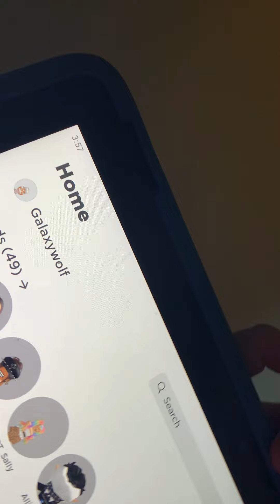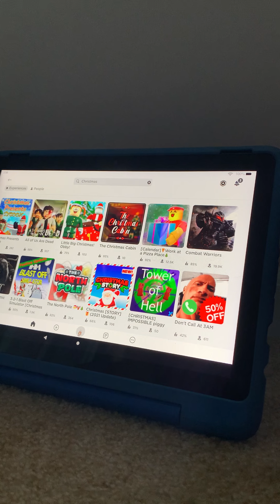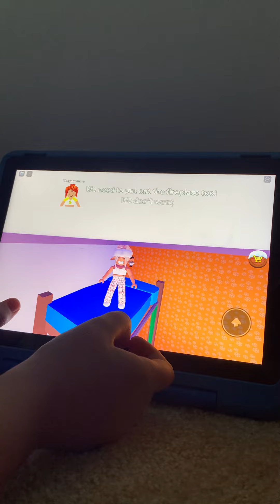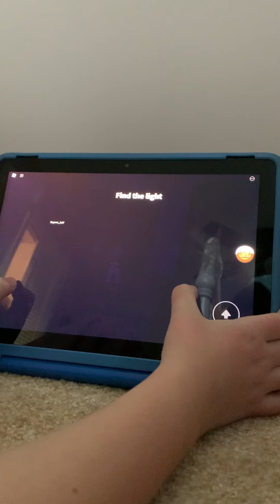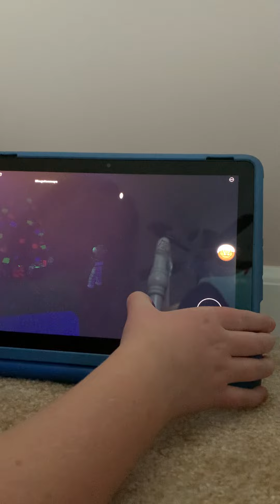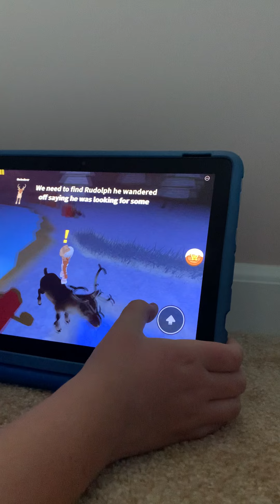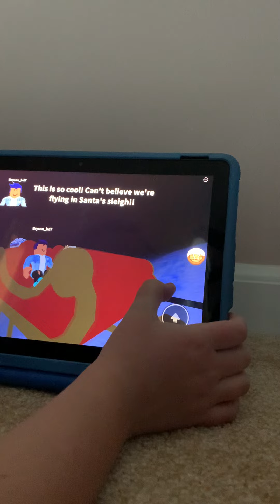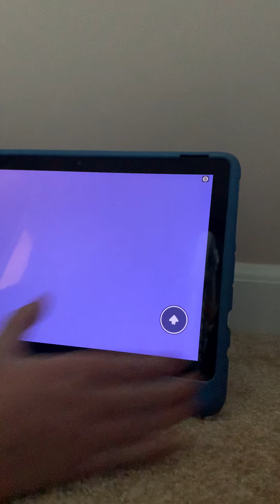Playing a Christmas game on Roblox!